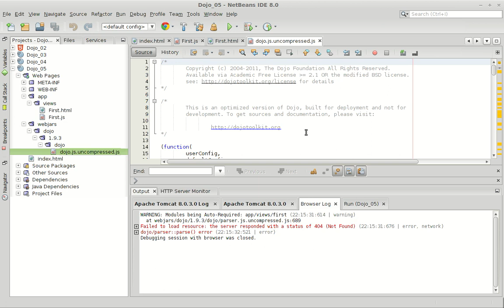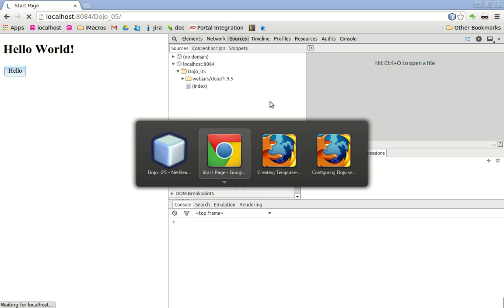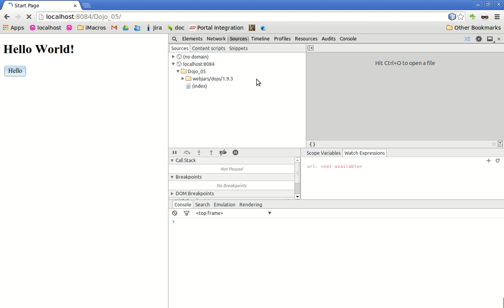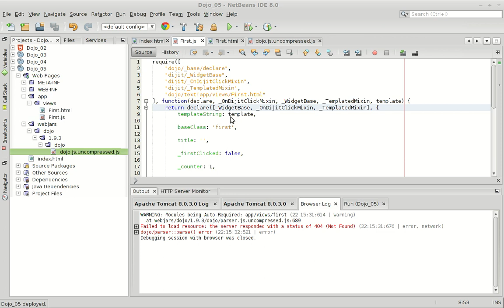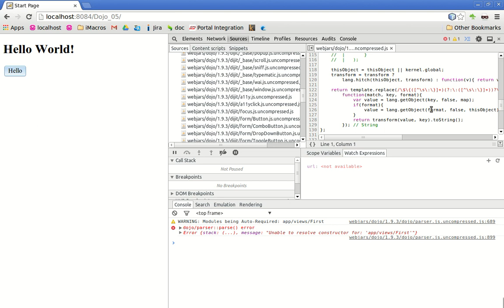05_3 Crear Widget desde un Template - Dojo Tutorial